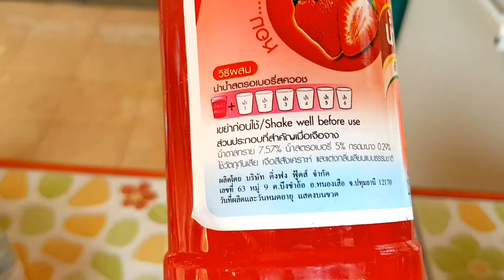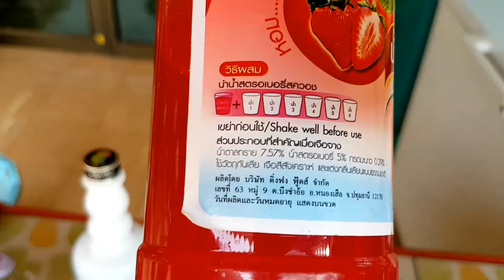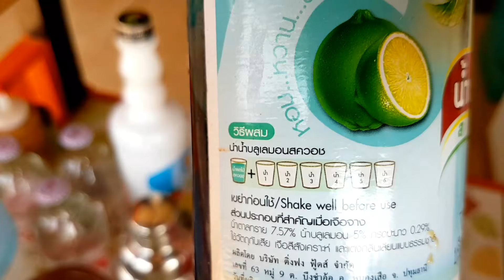บลูเลม่อนเชค คลายร้อน ต้อนรับSummer By คนทำกิน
อเมริกาโน่เย็น ทำได้ ง่ายนิดเดียว
ชาเขียวนมสด ทำง่าย สูตรนี้อร่อยเเน่นอน

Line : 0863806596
เฟสบุ๊ค : @Kontumkin

นมสดฮาเซลนัท ชงยังไงให้อร่อย

นมสดคาราเมล ทำยังไงให้อร่อย
สอนทำชานมเย็น สูตรเข้มข้น
ชานมเย็น สูตรร้านกาเเฟสด
Barista Indy-ทำกาเเฟสด คาปูชิโน่
วิธีทำนมเย็น สูตรเข้มข้น เเสนอร่อย
ทำขนมวาฟเฟิลเบลเยี่ยม
ชาเขียวปั่น สูตรเข้มข้น
กาแฟสดคาปูชิโน่ ในแบบชงเองดื่มเอง
กาแฟสดอเมริกาโน่เย็น ชงเองดื่มเอง By คนทำกิน
โกโก้ปั่นสูตรเข้มข้น by คนทำกิน